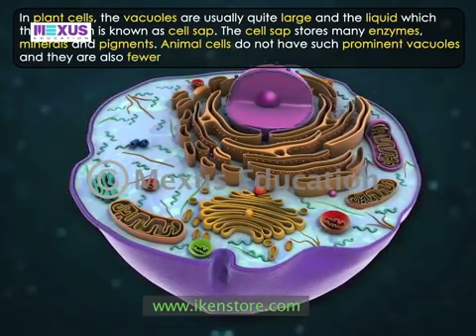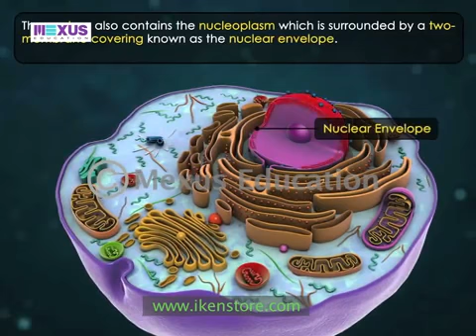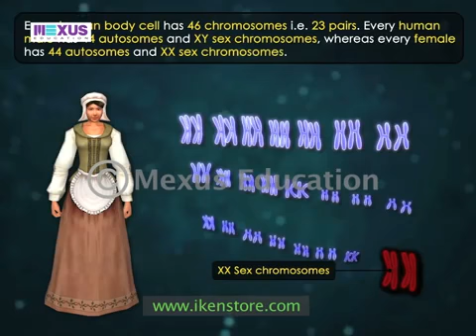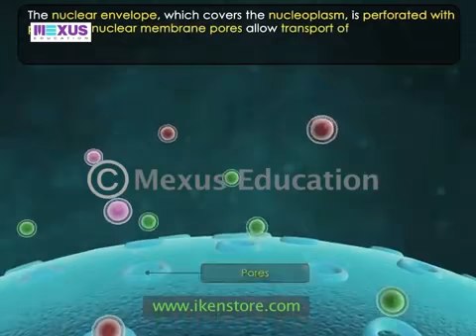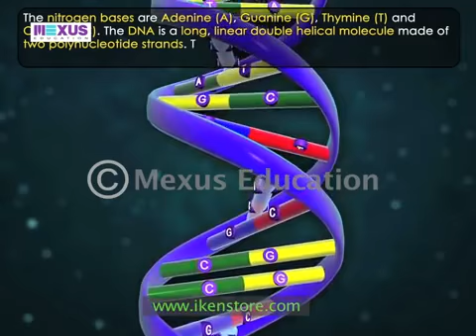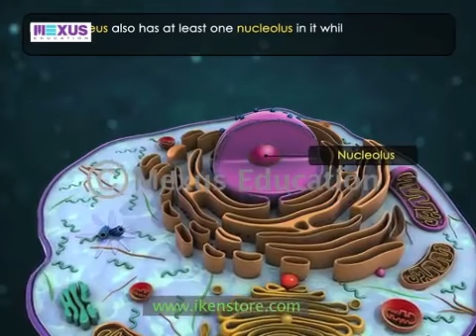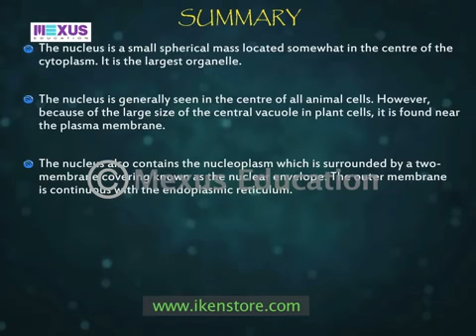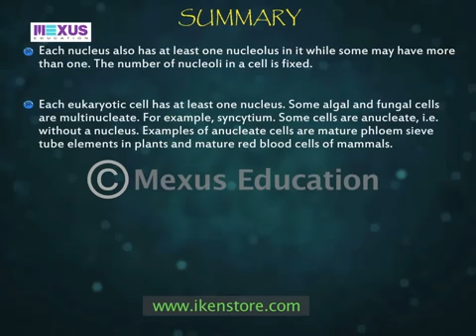Cell Organelles Part 2